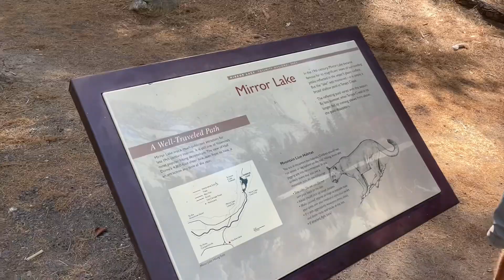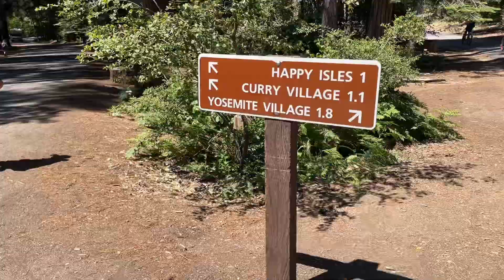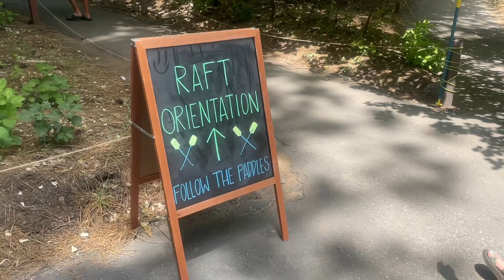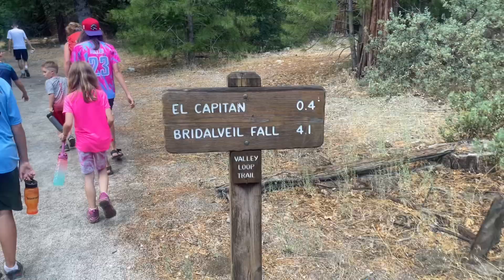Yosemite - 2024 - Day Three - Mirror Lake, Rafting and El Capitan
Alright, time for day three at Yosemite! We got up in the morning and hiked to Mirror Lake underneath Half Dome. Then we had some lunch and went rafting on the Merced River through the valley (it's basically just floating with the current :-) Finally, we hiked to the base of El Cap, the famous mountain of climbers, and did some free climbing around the very lower base. Another beautiful day!